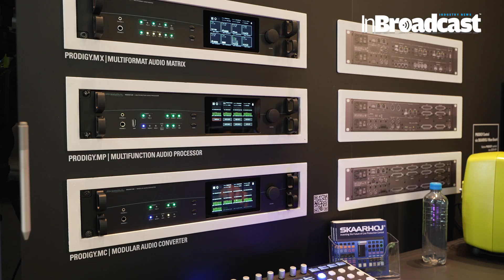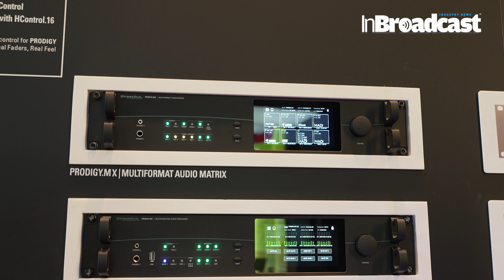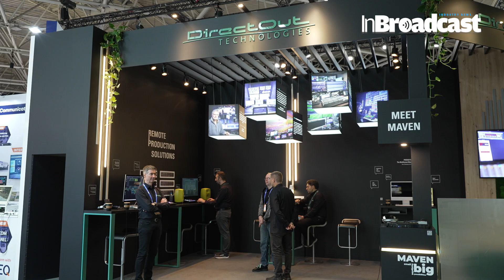DirectOut Showcases Future-Proof Pro-Audio Solutions at IBC 2024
Discover DirectOut Technologies at IBC2024: Pioneering Broadcast and Pro-Audio Solutions

At IBC 2024, DirectOut Technologies is making waves with its cutting-edge innovations that are transforming the future of broadcast and professional audio solutions. In this exclusive coverage, we dive deep into DirectOut’s newest products and industry-leading technology that ensures seamless connectivity, high reliability, and future-proof workflows.

DirectOut, a leading provider of pro Audio Solutions, specializes in developing essential pro audio connectivity, networking and bridging solutions tailored for broadcast, studio, live and installed sound applications. The DirectOut Technologies® brand offers innovative solutions that build bridges between systems based on various audio formats such as MADI, RAVENNA, Dante, AVB/MILAN, SoundGrid and the AES67 and SMPTE ST 2110-30 / -31 standards. With the PRODIGY series, the company has expanded its portfolio to include devices with DSP-based functions. Headquartered in Mittweida, Germany, the DirectOut team serves customers around the world and strives to find optimal Audio Solutions for their individual challenges.

In this video, we take a closer look at the standout features of DirectOut’s audio networking solutions and signal management systems. These systems are tailored for broadcasters, live sound engineers, and studio professionals looking to achieve uncompromised sound quality and efficiency in their production environments. From RAVENNA to Dante and AES67, DirectOut continues to push the boundaries in the AV-over-IP world.

You’ll get an inside look at how DirectOut’s latest product lineup—including their powerful EXBOX.RAV and MONTONE.42—is designed to address the challenges of interoperability and signal routing in complex audio networks. Whether you're managing multiple protocols, aiming to simplify signal conversion, or looking for solutions to reduce downtime in your production chain, DirectOut’s solutions at IBC 2024 are game-changers.

Learn how DirectOut’s modular approach to audio solutions brings flexibility and future-proofing to any broadcasting workflow, making it easier than ever to manage your audio infrastructure with confidence.

Why DirectOut Technologies is a Must-See at IBC 2024:

RAVENNA and Dante Audio Protocol Innovations,
AES67 Integration for Seamless Interoperability,
Advanced Signal Management Systems for Broadcast,
Future-Proof AV-over-IP Solutions for Audio Networks,
Expert Insights into the Future of Professional Audio,
If you're passionate about the future of broadcast technology or looking for reliable, scalable audio solutions, DirectOut Technologies at IBC 2024 is not to be missed. Dive into the video to see how they’re shaping the next wave of professional audio standards!

IBC 2024 sound technology